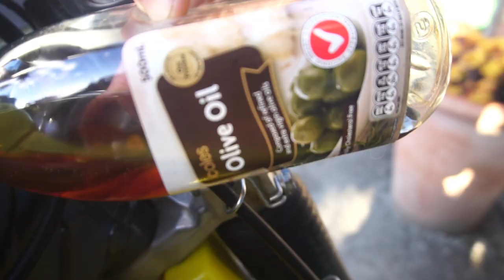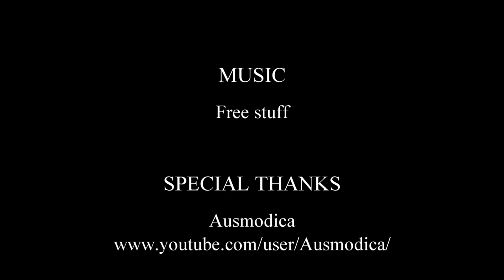Youre going to want to take this course!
Hey Adventurers... The super adventure squadron is now offering an adventure riding training course. Please watch this promo vid and share with all of your friends. We are POSITIVE that you will want to sign up!